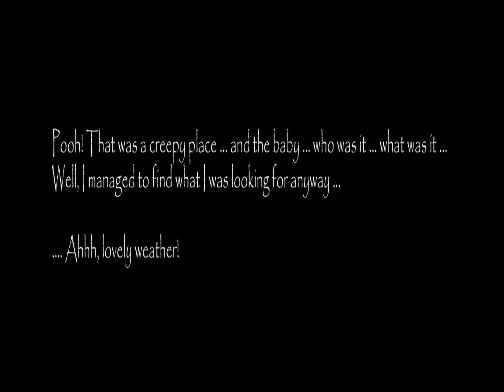Slendrina Asylum Hard Mode Full Gameplay